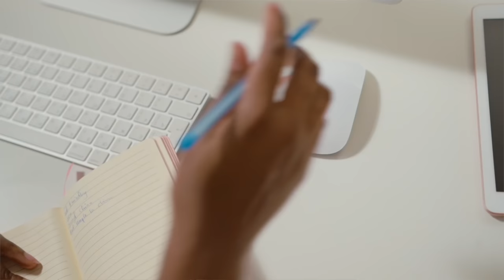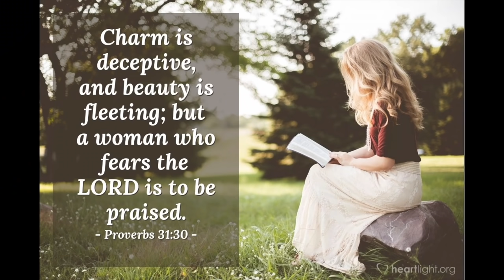HOW TO BE A HIGH VALUE WOMAN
13 TRAITS OF A HIGH VALUE/EXCELLENT WOMAN